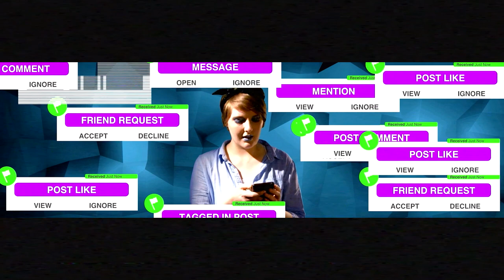Rachelle Strange - Showreel 2021